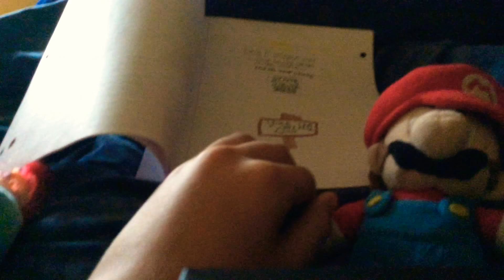Mario and Rainbow Dash plays Cole In Monster Horror The Nightmare Friends Chapter 3